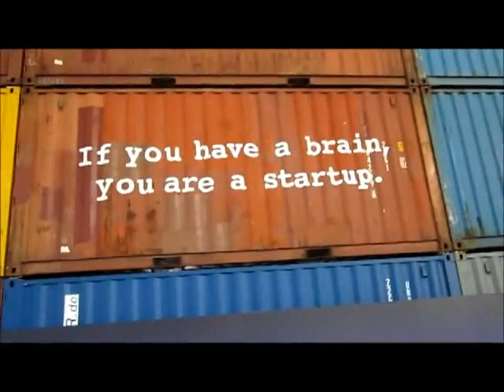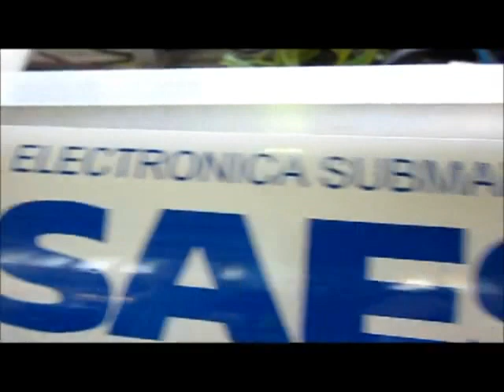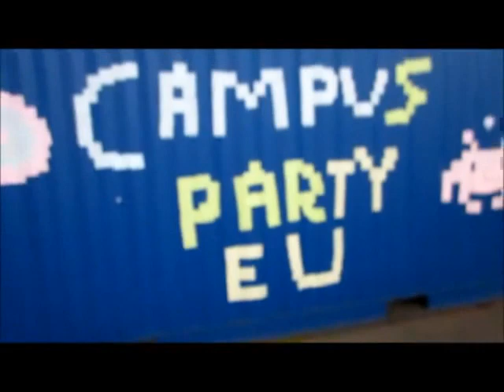Campus Party Europe 2012 in Berlin - Recap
Recap von der Campus Party Europe 2012 in Berlin im Flugafen Tempelhof. Musik: Daniel Decker - Schwarzer Schwan. Den Song gibt es auch hier als Download